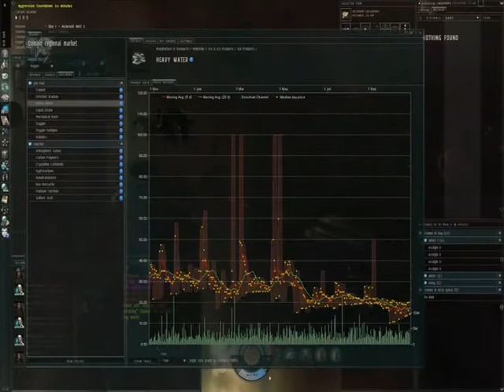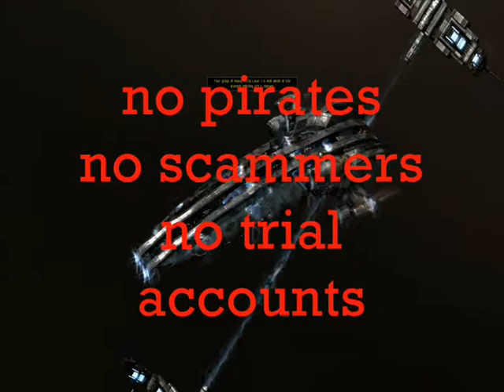Anuran Origin alliance recruiment.wmv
anuran arigin alliance recruiment